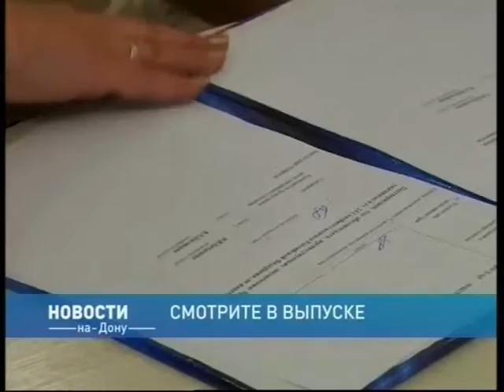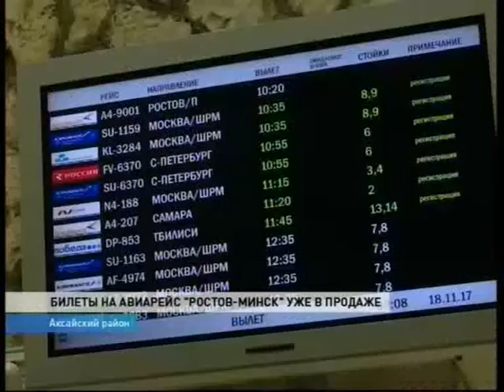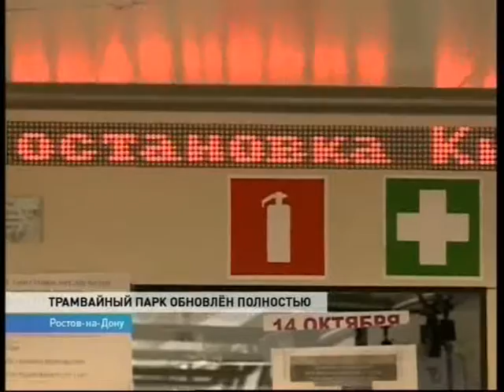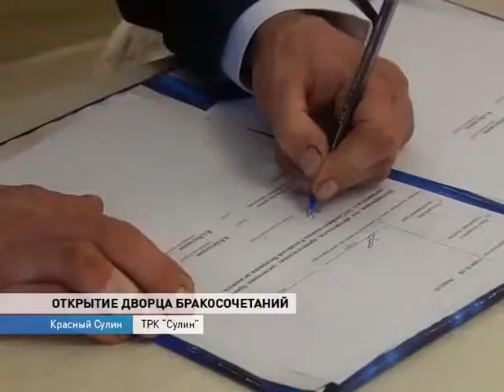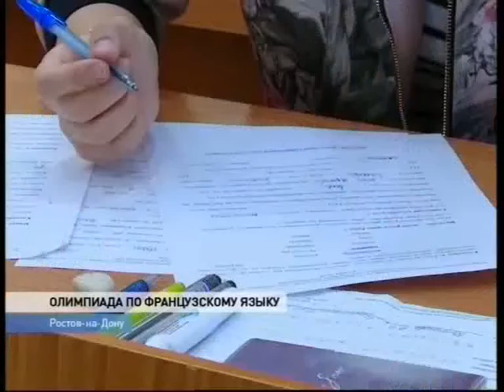Новости-на-Дону в 13.00 от 11 января 2018